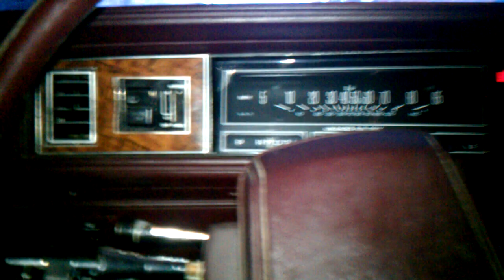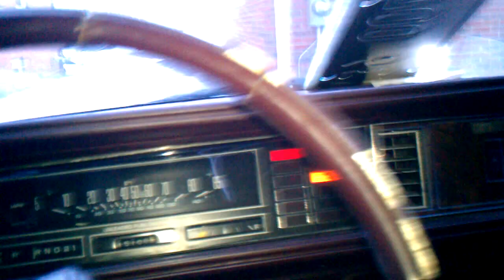CUTTY 4 SALE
I had to do a video for the craigslister and the window shoppers lol